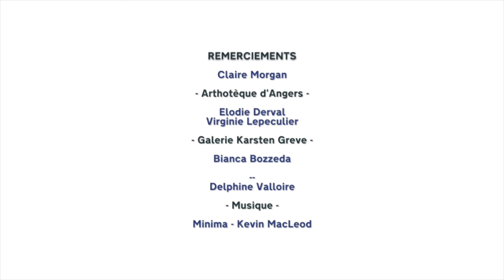CLAIRE MORGAN: Process, Determination and New Horizons 3/3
Claire Morgan describes in this last part her process in the realization of her drawings which are for her an alternative means of expression. She explains her doubts, her determination and the difficulties she can encounter in the performance of her work. The artist ends with the genesis and the evolution of her ideas and desires which constitute new challenges and new horizons.

⏱️⏱️  CHAPTERS ⏱️⏱️
0:07 : Starting to draw
1:39 : Claire Morgan's lessons
2:48 : Claire Morgan's advice to young artist
3:58 : Projecting into the future